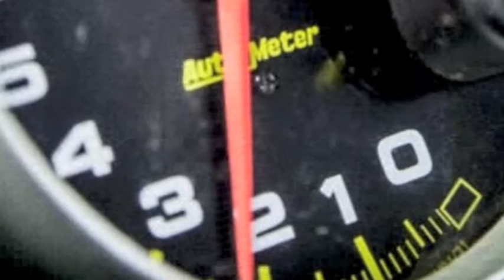Ritchie Racing Sponsor.mov